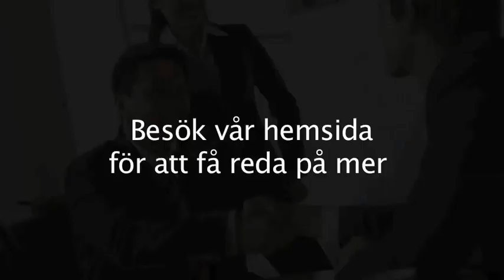Översättningar - MALMÖ M & P Holding AB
M & P Holding AB i MALMÖ Söker du efter Översättningar eller översättare - Aukt translatorer ? Kontakta då M & P Holding AB på 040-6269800, eller kom förbi oss på Strömg.11 i MALMÖ. För mer information, besök gärna vår profilsida via länken ovan.